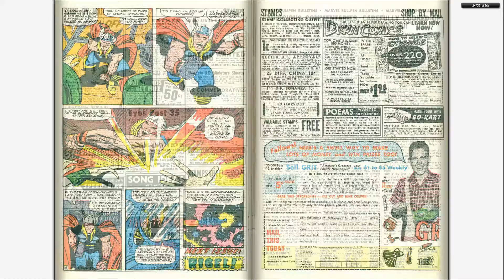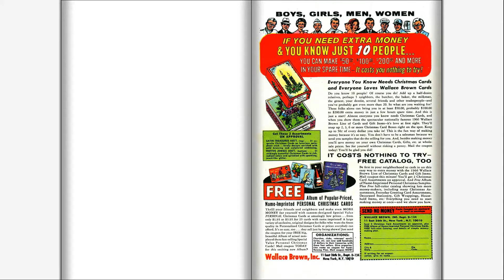Comics - Thor v1 131 - (196608) - By Back To The 80s 2